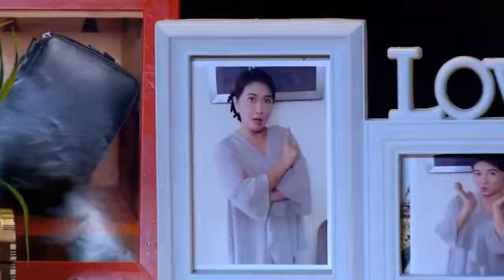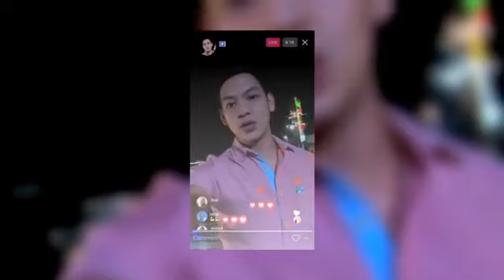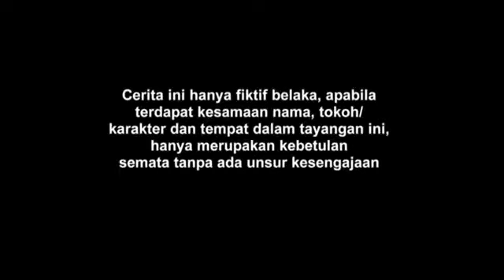FTV Margin Wieheerm & Ferly Putra The Power Of Emak Emak